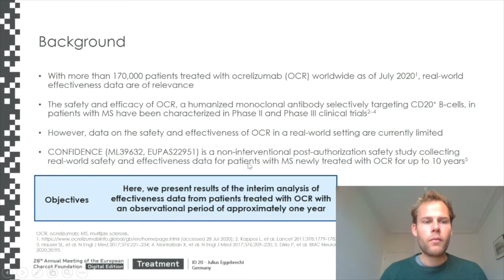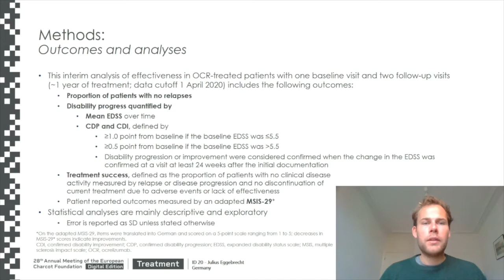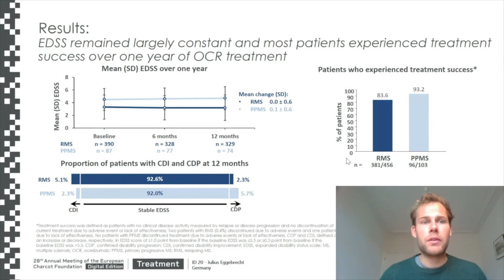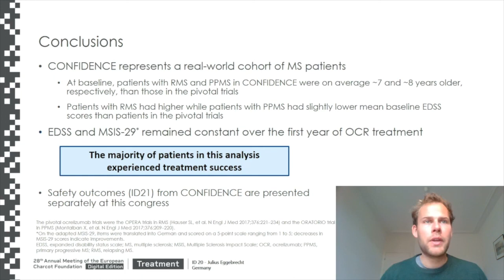AM2020-Eggebrecht-ID20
Assessing the real-world effectiveness of ocrelizumab in patients with multiple sclerosis – CONFIDENCE one-year interim analysis